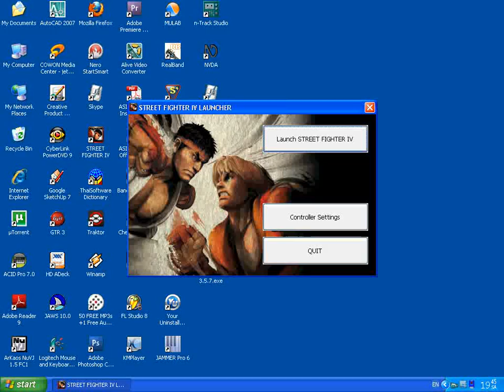street fighter 4 me play sakura part1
i play sakura is very hard to win seth ok but i'm sorry about a bad audio